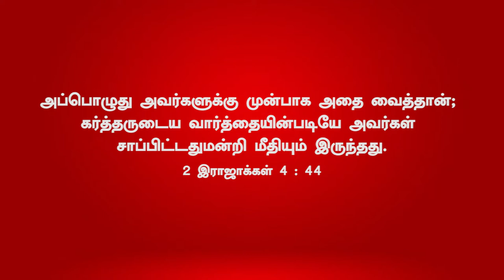God Morning Season 2 | Your miracle is within you | RBU Shyam Kumar | Thywill TV